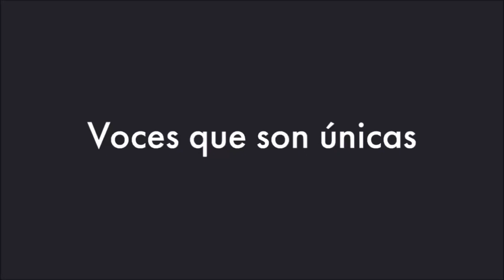Harry Potter y el prisionero de Azkaban (2004) "Hermione golpea a Malfoy"[Inglés/Latino/Castellano]